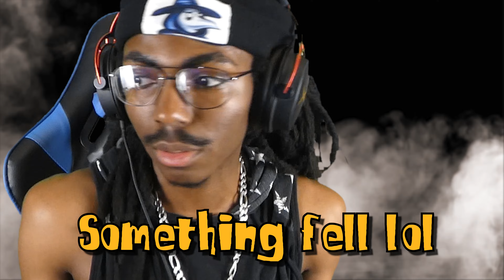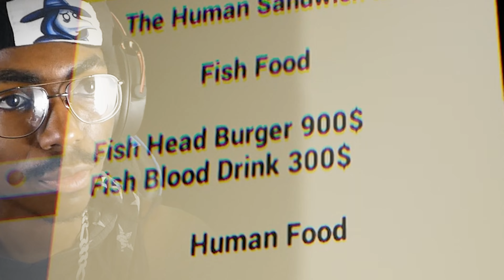Patrick Is Back For VENGEANCE And He Brought Friends.. | Potrick Snap 2 (Full Game)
Welcome Back to the Jay Thunderstorm Bikini Bottom Cinematic Universe, Patrick Has returned and this time hes coming to take vengeance upon us for trying to end him previously.. Will I survive the onslaught or will Patrick and his friends end me for good? Come find out.

Game Recorder
Stream Deck